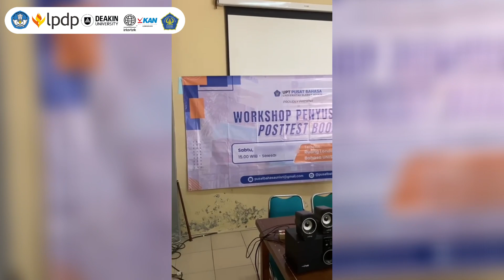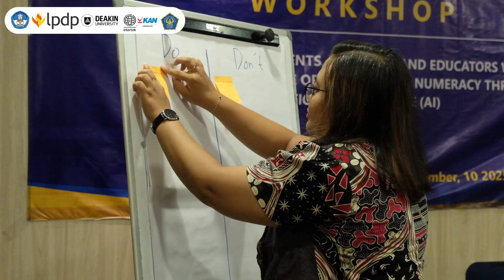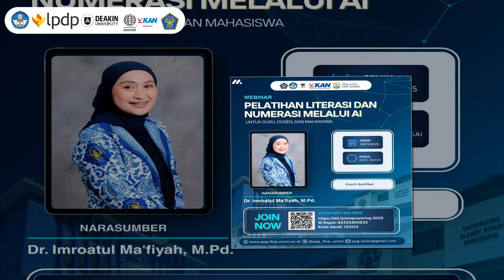Empowering in-Depth Knowledge of Literacy and Numeracy Through Artificial Intelligence (AI)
Dr. Imroatul Ma’fiyah, M.Pd.,
Lecturer
 Program Studi PPG, Universitas Slamet Riyadi Surakarta

An awardee of Non-Degree Technical Training Scholarship from KEMENDIKDASMEN DITJEN GTKPG and Deakin University Australia.